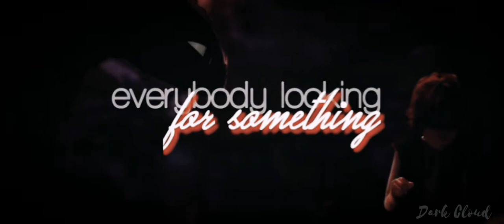HTTYD // Sweet Dreams (Remix)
Movie: HTTYD 1,2,3, RTTE